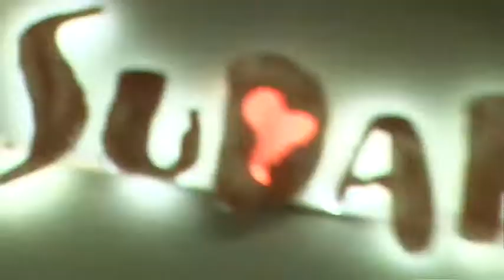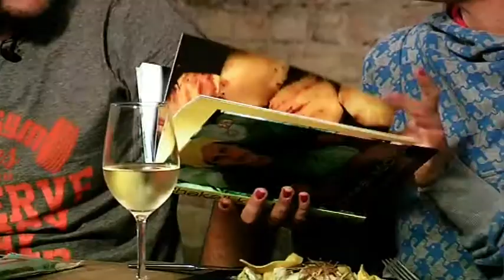Berlin kocht mit Chakall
Diese Woche besuchen wir einen Fernsehkoch: Chakall ist in Portugal bereits ein echter Starkoch und mit den „Beef Buddies" war er auch schon in deutschen Wohnzimmern zu sehen. Seit sechs Monaten kann seine Kochkunst nun live im Schöneberger Restaurant Sudaka bestaunt werden. Hier bereitet der Argentinier leidenschaftlich gerne südamerikanische Gerichte zu. Uns zeigt Chakall wie man Ceviche zubereitet. Ceviche ist roher Fisch, der im Saft von Zitrusfrüchten mariniert und anschließend mit rohen Zwiebeln und weiteren Zutaten vermengt wird.